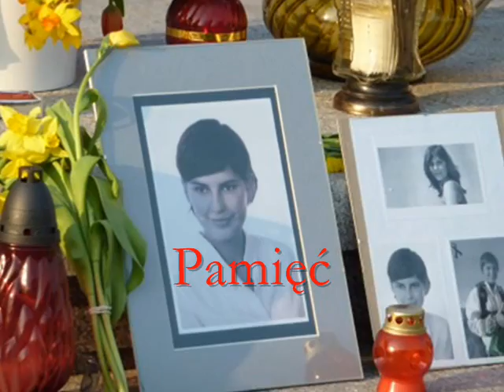Hołd Katyński 3